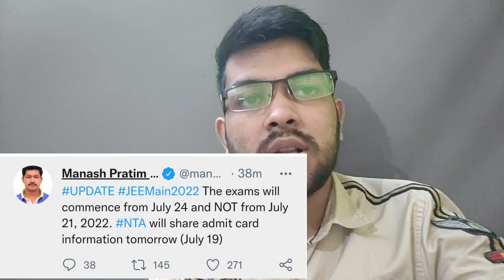Jee mains Exam & Admit card date announced 💯 | Chance of 3rd attempt more now 💞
(MANIPAL UNIVERSITY BENGALURU CAMPUS TOUR )

(MANIPAL 2022 CONSELLING | STEP BY STEP FULL PROCESS)

(MANIPAL BENGALURU REVIEW 2022 )